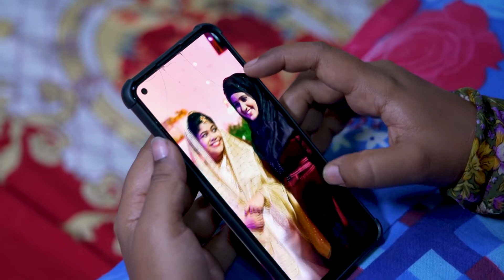Wife Is Beautiful | Full Ep - 258 | Aug 22 2023 | Zee Keralam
Shahina asks Sulu to go back home. Sulu grieves as Majid decides to divorce her. Sulu asks Seetha to console her. Seetha tries to figure out whatâ€™s on Shahinaâ€™s mind.

Show Name : Wife Is Beautiful
Producer/Star Cast : Sibi Joseph Chavara Manikandan Pattambi, Vinod Kovoor, Salim Hasan

Balaraman and Seethalakshmi want their three unmarried sons to settle down. A comedy of errors occurs when the sons marry women of their choice, each from a different cultural background.